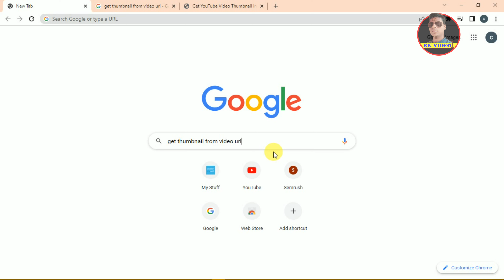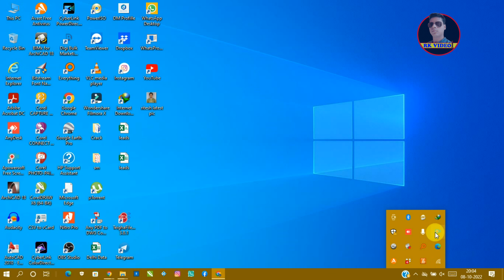| Instant Technique to Get attractive Thumbnail from URL | rkvideo1 | Tag Tool | Viral Video Tag |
How to Instant Technique to Get attractive Thumbnail from URL. First Of all open tool website and put url of and Generate Thumbnail. you can more understand in the video.

Follow For Latest Update